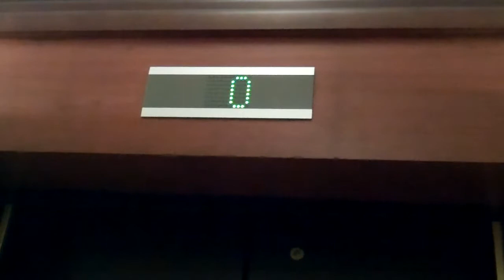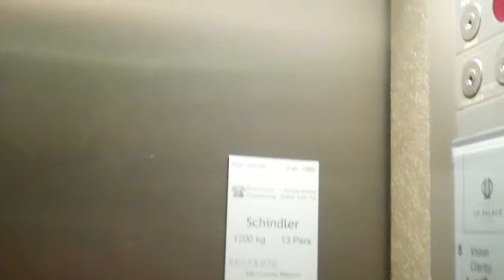Schindler Lift @ Crowne Plaza Hotel in Brussels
Serial No: 101105
Floors: 9 (0,1,2,3,4,5,6,7,8)
Capacity: 1200KGS/13 Persons
Year Built: 1989
Doors: Double Speed Sliding Doors